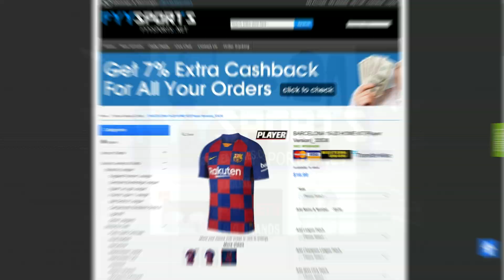OVDE ZIVE BRAWLERI !! BRAWLTOPIA SVET BRAWL STARSA !! Brawl Stars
⏩Kupon Kod Za 5% Popusta: FYY5

📱 SOCIAL MEDIAS 📱

🕹 Takodje posetite ove kanale 🕹

🔊 Music 🔊

🎵Jazz Instrumental Remix [NCS Free]

➤ Program za snimanje : Screen Recorder

💻 Kompjuter : MS Aquarius
➤ Specifikacije
➤ CPU : AMD Ryzen 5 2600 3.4GHz
➤ GPU : nVidia GTX 1070 8GB DDR5
➤ RAM : GSKill 16GB DDR4 3000MHz
➤ MotherBoard : GigaByte B450M DS3H
➤ Power : CORSAIR vs550

➤ Stolica : White Shark Red Devil
➤ Tastatura : Royal Kludge RK919
➤ Mis : Rampage Core 7
➤ Slusalice : Razer Hammerhead 2 InEar
➤ Kamera : Logitech c920

➤ Program za snimanje : nVidia Shadowplay
➤ Program za editovanje : Sony Vegas 15 PRO
➤ Program za thumbnail : Photoshop CS6